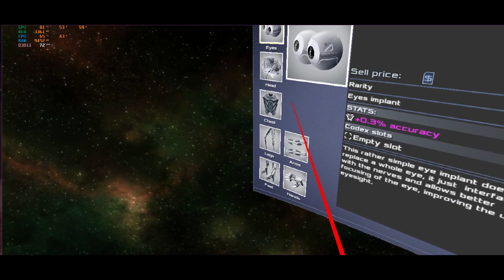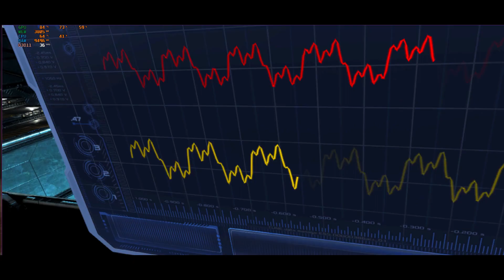dead effect silent playthrough Ep.2 Dr. Beilik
alright so here is episode 2 featuring Dr. beilik a new member of the team the game gets a bit harder at this point but nothing I cant handle anyway I hope you enjoy this playthrough and feel free to leave some feedback a sub would be cool too. thanks for being here :)